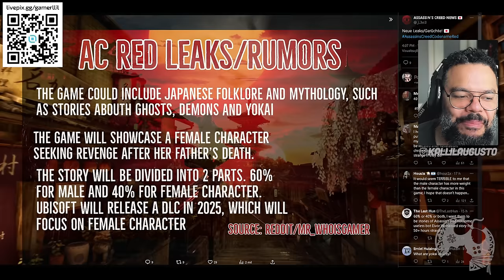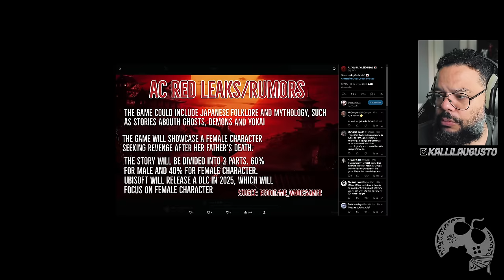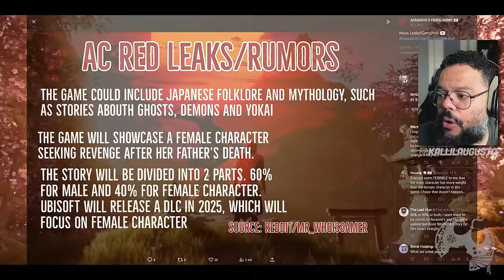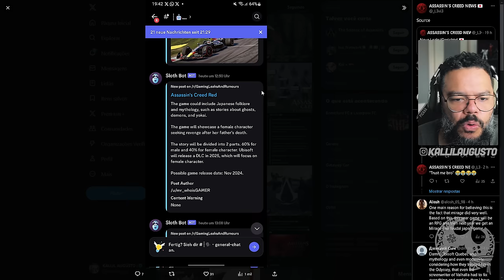NOVAS INFORMAÇÕES SOBRE ASSASSIN'S CREED CODENAME RED ( RUMOR )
Me Contate

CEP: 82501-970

Kallil Augusto

Hashtags